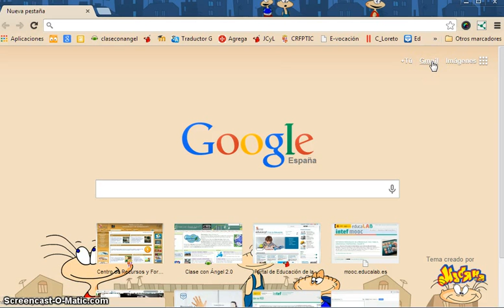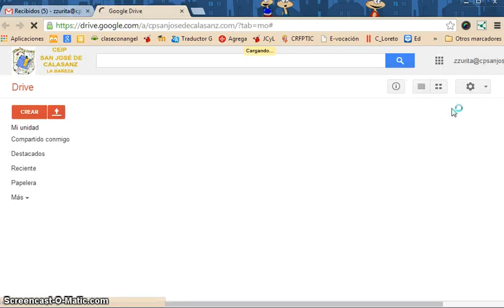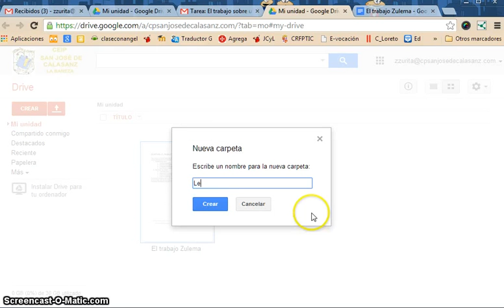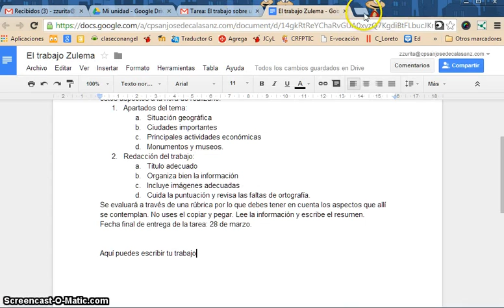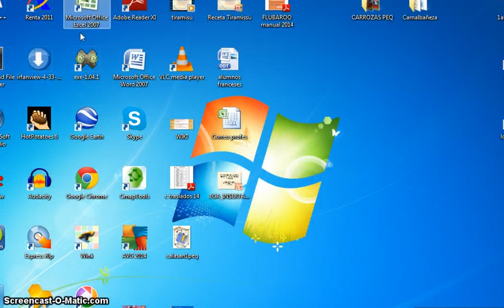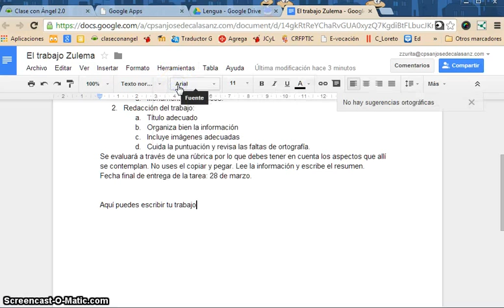Acceso Apps Cole y gestión de archivos compartidos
Tutorial de acceso a las APPS del Colegio